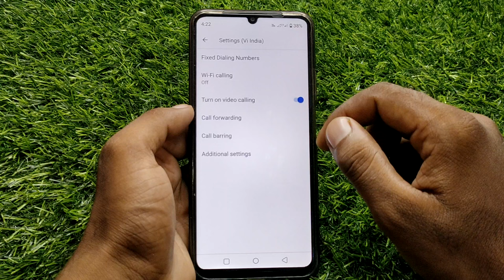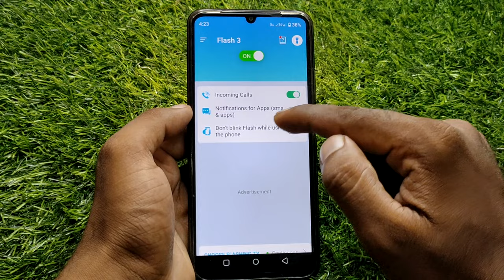realme c51 call flashlight setting, realme c51 me call aane par flashlight kaise jalaye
about video:
realme c51,
realme c51 flash on call setting,
realme c51 flash on call,
realme c51 me call aane par flashlight kaise jalaye,
realme c51 call flashlight setting,
realme c51 incoming call flashlight,
realme c51 flashlight setting,
realme c51 me call flashlight on kaise kare,
how to on incoming call flashlight in realme c51